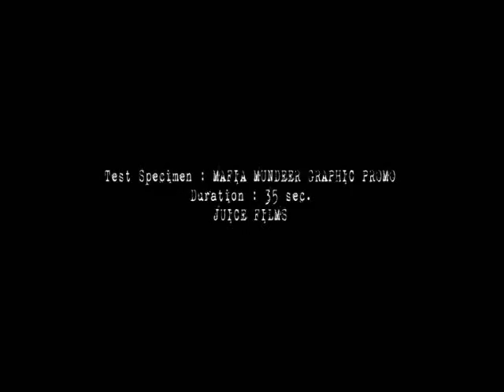HONEY SINGH (mafia mundeer IS COMING)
MAFIA MUNDER IS A CULT :
which is producing one of the finest breed of Asian International Artists
includes RAPPERS, SINGERS, LYRICISTS,PERFORMERS

PRESENTED AND PRODUCED BY : yo! yo! HONEY SINGH